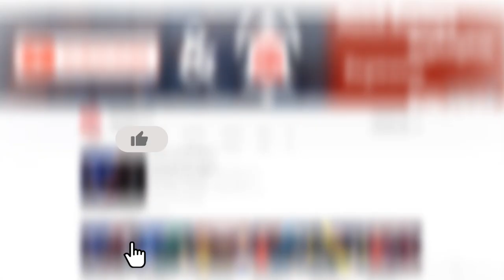SAG 4X400 Realy: இந்தியாவை ஆட்டம் காண வைத்த இலங்கை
தெற்காசிய விளையாட்டு விழா (SAG) மெய்வல்லுனர் போட்டிகளின் ஆண்களுக்கான 4X400 மீற்றர் அஞ்சலோட்டப் போட்டியில் அபாரமாக ஓடி இறுதித் தருவாயில் தங்கப் பதக்கத்தை வென்று இலங்கைக்குப் பெருமையை தேடிக் கொடுத்த இலங்கை வீரர்களின் ஓட்டமும், போட்டியின் பின்னர் அவர்கள் The Papare.com இற்கு தெரிவித்த கருத்தும்.